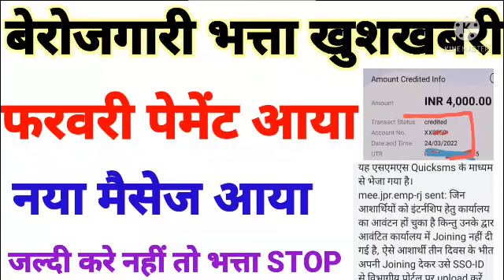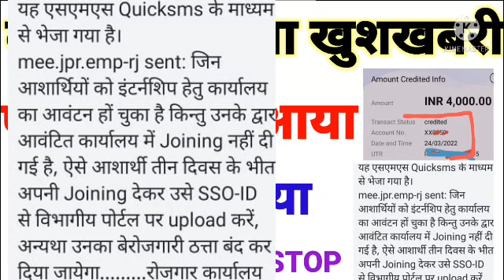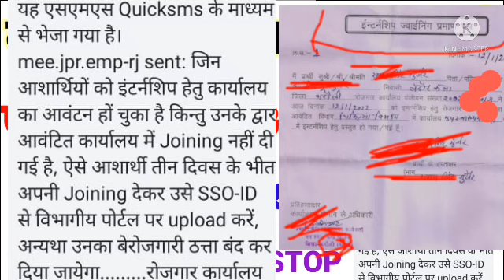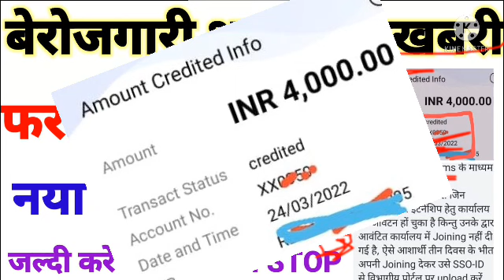खुशखबरी फरवरी पेमेंट आया 🇮🇳सिर्फ 3 दिन का टाइम | berojgari Bhatta latest February Bill pass, payment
berojgari Bhatta February bill pass | berojgari Bhatta January payment
Berojgari  Bhatta February bill pass payment news
800 ₹ कमाए

 intrsip

Online Home earning चैनल से जुड़े पैसे कमाए

 बिल लिस्ट भत्ता stop आदेश जल्दी करे

जनवरी पेमेंट Bill पास full इनफार्मेशन

 berojgari Bhatta anuary Bil pass 2022 berojgari Bhatta latest news
 berojgari Bhatta anuary Bil pass 2022
berojgaribhattaonlineform2022
January Bil pass2022
berojgari bhatta
 राजस्थान बेरोजगारी भत्ता जनवरी फरवरी-मार्च पेमेंट कब आएगा
FebruarykeberojgariBhatta kabaaega2022
sso joing 2022